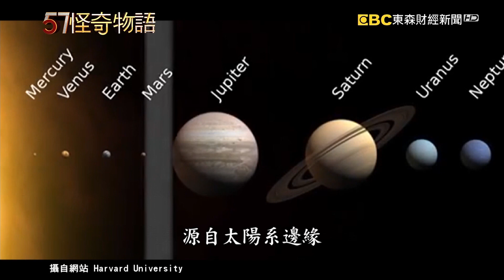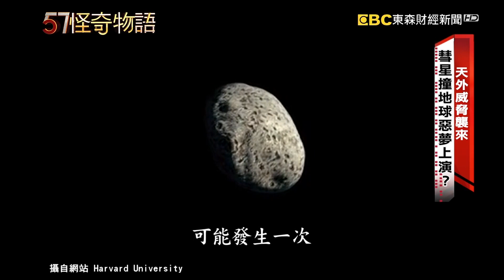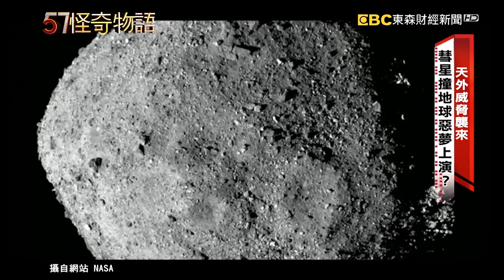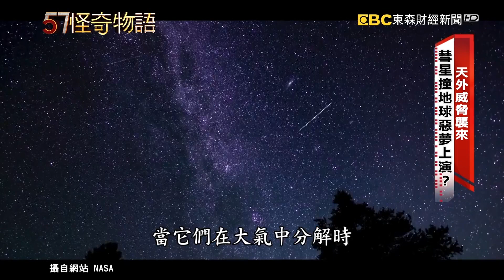NASA哈伯望遠鏡確認 史上最大彗星正朝地球逼近？【57怪奇物語】夏浩源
美國太空司令部公布了一份最新文件，研究人員發現了首枚已知撞上地球的星際流星。而所謂的星際流星，其實就是來自太陽系以外的太空岩石，算是非常罕見的現象。目前專家正在籌組團隊，希望可以找到這顆撞上地球的星際流星的一部分。在災難電影裡常常上演彗星撞地球造成大毀滅的場景，更有不少科學家推論，曾經的地球霸主恐龍，會一夕消失的原因，很有可能就是因為彗星撞地球，面對這個外太空來的威脅，人類該如何是好呢？

57怪奇物語  帶您踏上奇幻之旅！